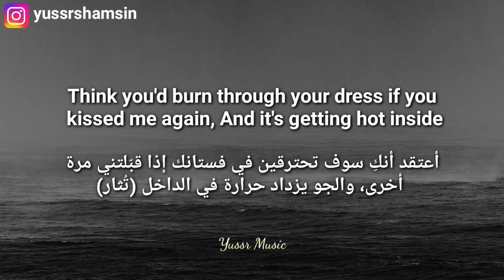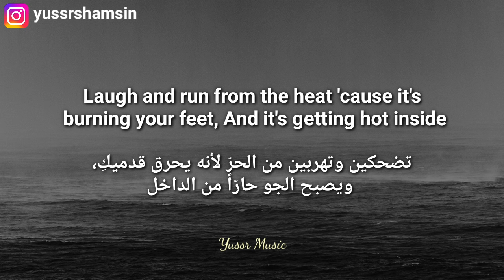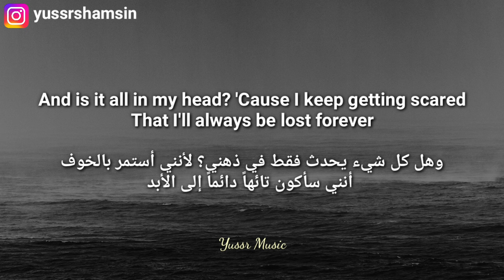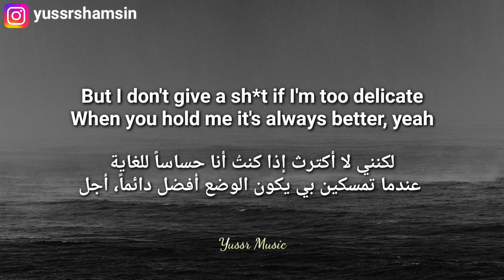Cigarettes After Sex - Hot (Lyrics) مترجمة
كلمات الأغنية:

[Intro]
And the summer begins with the taste of your lips
When it's getting hot inside you
Think you'd burn through your dress if you kissed me again
And it's getting hot inside

[Verse]
Is it all in my head?
'Cause I keep getting scared
That I'll always be lost forever
But I don't give a sh*t if I'm too delicate
When you hold me it's always better
Now your lips start to taste of pink lemonade
As I jump off the roof into your pool
Laugh and run from the heat 'cause it's burning your feet
But I don't give a shit if I'm too delicate
And is it all in my head?
Better, yeah

♥︎ Cigarettes After Sex - *"X's"* album tracklist: ♥︎

1. *X's*
2. *Tejano Blue*
3. *Silver Sable*
4. *Hidaway*
5. *Holding you, Holding me*
6. *Dark Vacay*
7. *Baby Blue Movie*
8. *Hot*
9. *Dreams From Bunker Hills*
10. *Ambien Slide*

Yussr Music, Lyrics, Lyric, Music, Rock, Ambient Pop, Acoustic, Indie Pop, Indie Rock, Indie, Alternative, Alternative Pop, Alternative Rock, Dream Pop, Album, Arabic, English
سيغاريتس أفتر سكس روك ميوزك موسيقا موسيقى عربي انكليزي انجليزي انقليزي انستقرام بوب راب هيب هوب اغاني أغاني اغاني مترجمه اغاني مترجمة أغاني مترجمة مترجم مترجمة مترجمه اغاني اجنبية اغاني اجنبيه اغاني اجنبية جديدة مترجمة اغاني اجنبية مشهورة اغاني اجنبية مترجمة اغاني اجنبيه مترجمه أغاني أجنبية_مترجمة اغاني اجنبية مترجمه يوتيوب أغاني يوتيوب اغاني يوتيوب